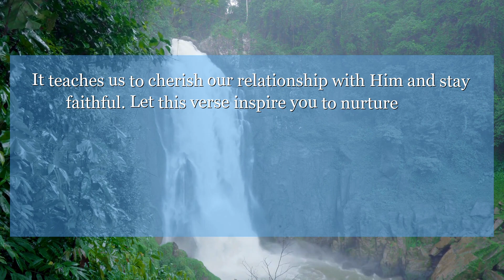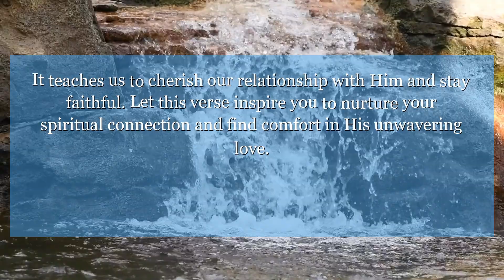Jeremiah 2:2 Go and say in the ears of Jerusalem, The Lord says, I still keep the memory of your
Jeremiah 2:2 reminds us of the love and devotion God has for us, like a bride and groom. It teaches us to cherish our relationship with Him and stay faithful. Let this verse inspire you to nurture your spiritual connection and find comfort in His unwavering love.